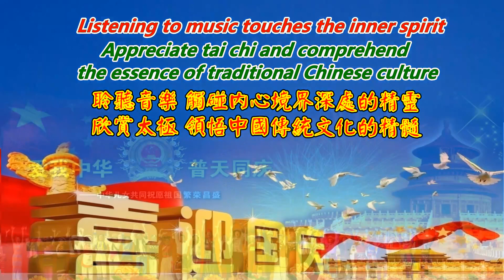《中国》原唱 郭峰 纽约中央公园 2020 欢度国庆中秋双节郑文沛陈式养生太极习练纪念(听音乐赏太极专辑)Listening to music and Appreciate tai chi album